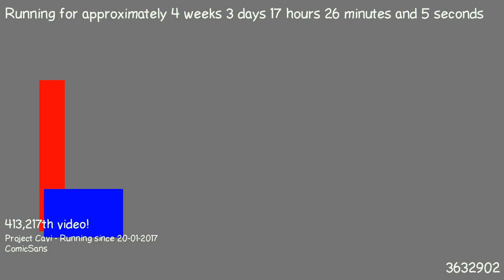1487691019 - Webdriver Cavi - O